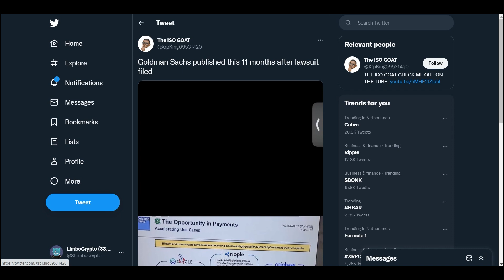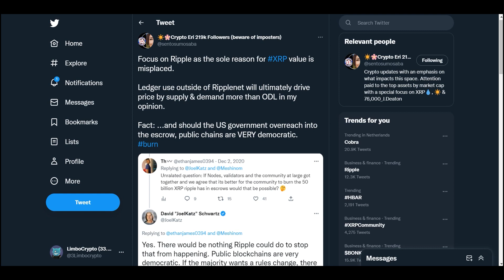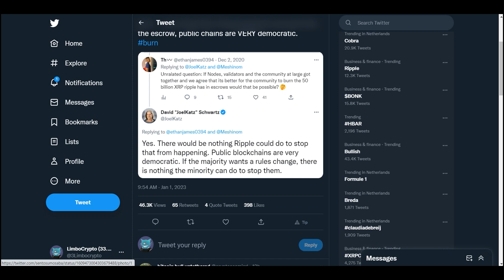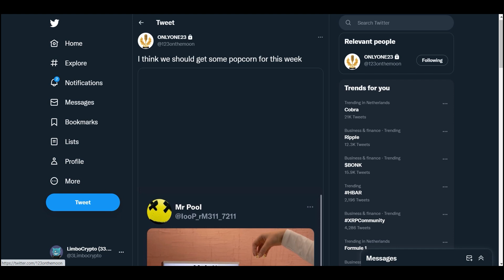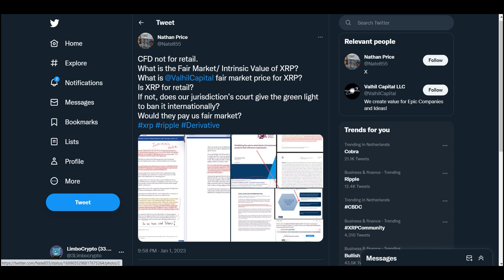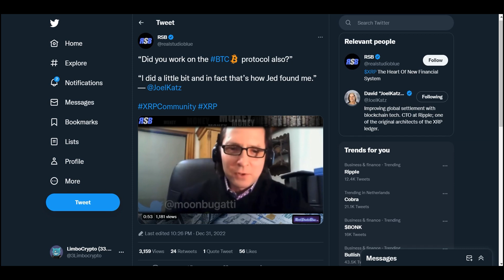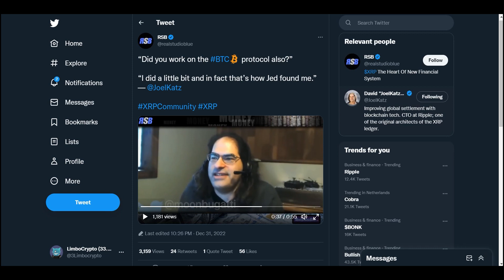RIPPLE/XRP | THE LAWSUIT IS BY DESIGN AND WILL PROVIDE A GATEWAY FOR XRP OPEN YOUR EYESS!!!!